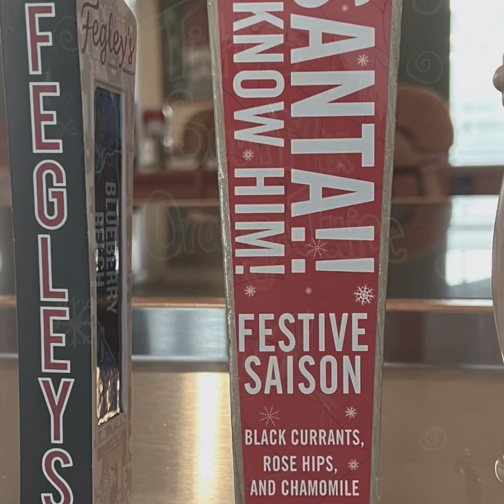Christmas at Swing Restaurant and Bar